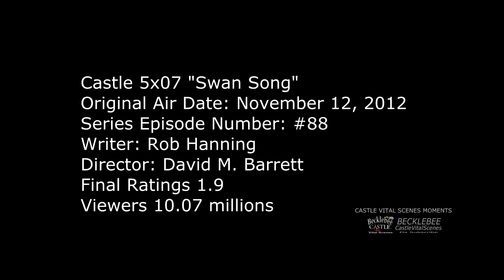Castle 5x07 Moment: Castle & Beckett Touching Hands Caressing Face Caught on Camera & Scene w Gates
Castle 5x07 Moments (Swan Song)- In the documentary style episode, Castle and Beckett are caught on camera with Rick caressing Kate's face, touching hands while handing over cup of coffee or standing too close to each other. When Gates tells them that she will get all the footage for review, Rick and Kate become worried that those instances they were caught on camera might also be seen by Capt Gates. They talk to the documentary team. When Gates called them to her office, Caskett thought that Gates saw those tapes. It turns out they were edited out. RC and KB especially Kate are very thankful. They exchange high five's.

Castle Season 5 Episode 7 “Swan Song” (HD)